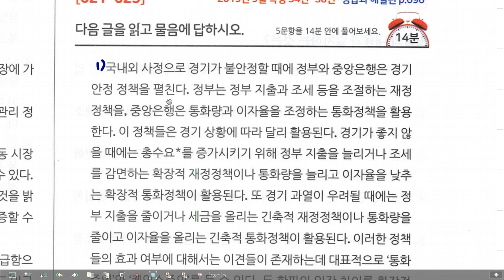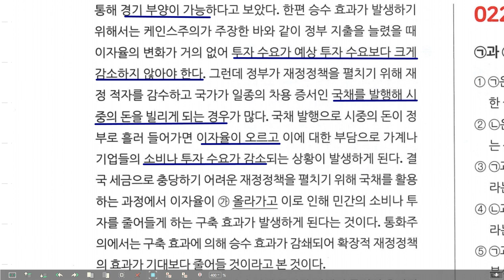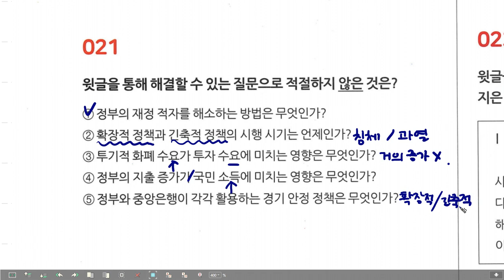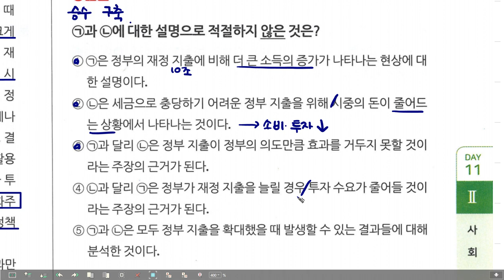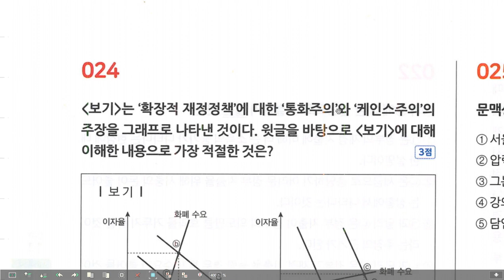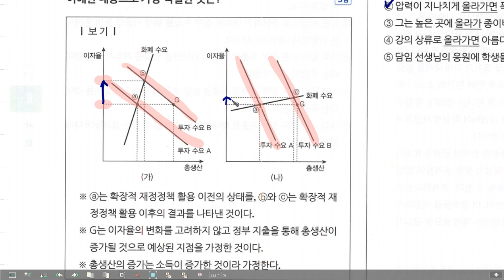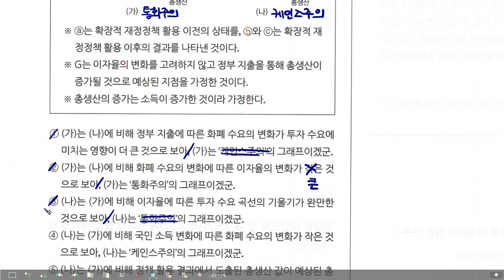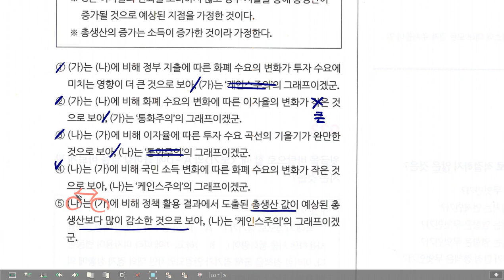고2 모의고사 국어 해설 19년 9월 34-38번 재정청책, 통화정책